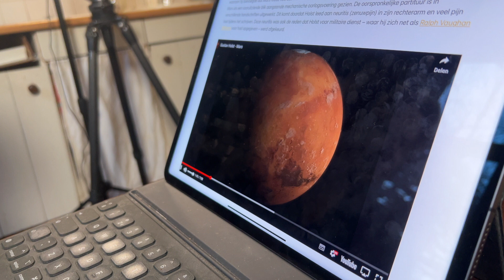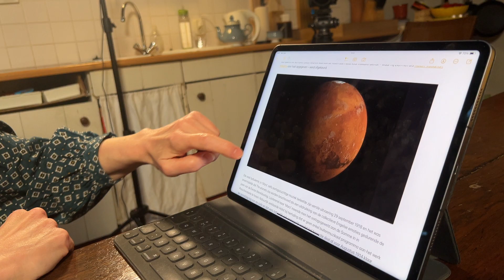PHILCAST #3 | DE PLANETEN VAN HOLST | HEIDI POESSÉ 01